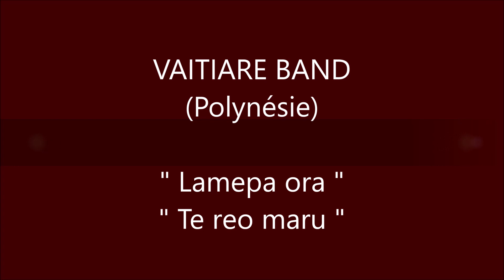Lamepa ora - Te reo maru / VAITIARE BAND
Titres : Lamepa ora / Te reo maru
Artistes : VAITIARE BAND (Polynésie)